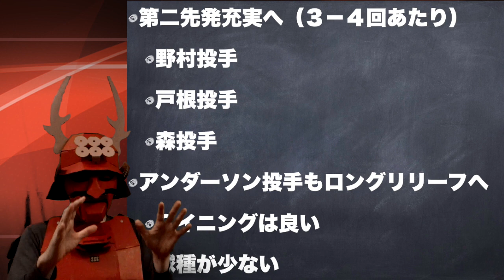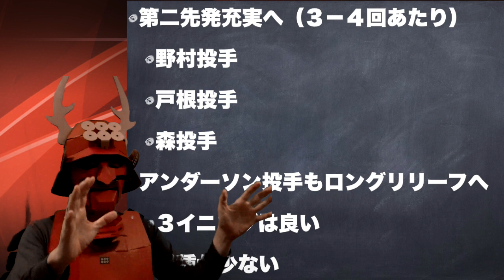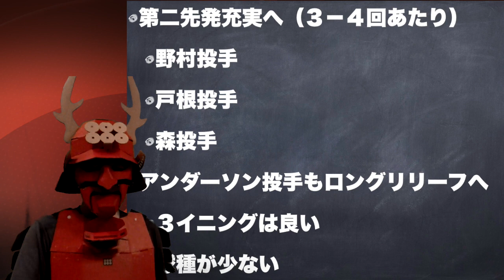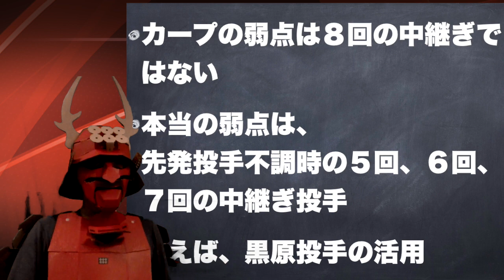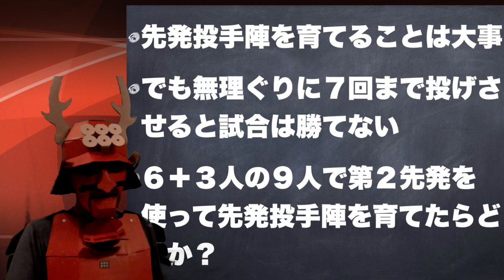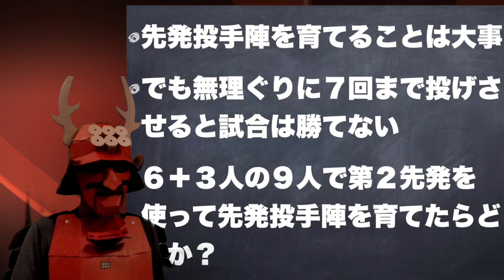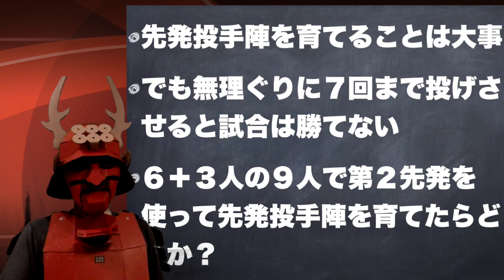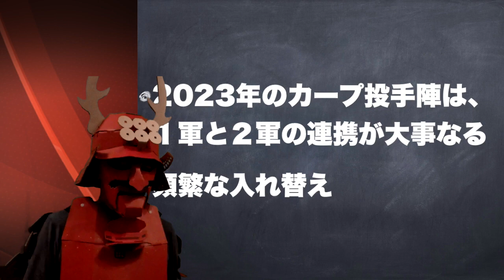【塾長流】カープ投手陣の年間活用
塾長です。１年間のシーズンは１４３試合と長いです。年間を通じてどのように投手陣を活用すべきかカープ塾としての提案をさせていただきましたのでお聞きください。